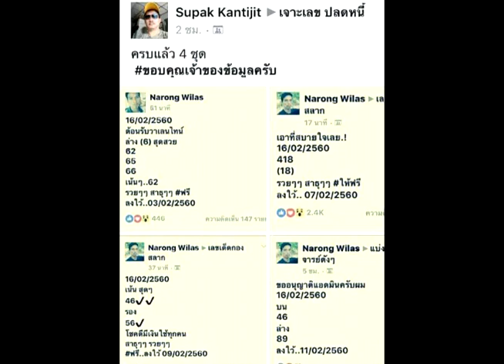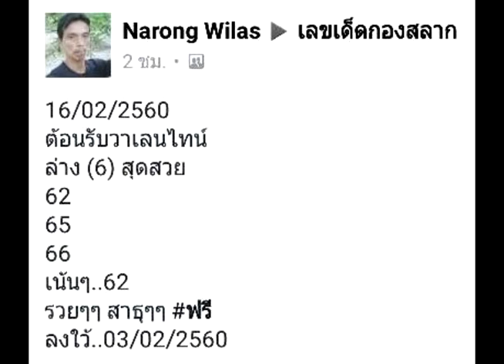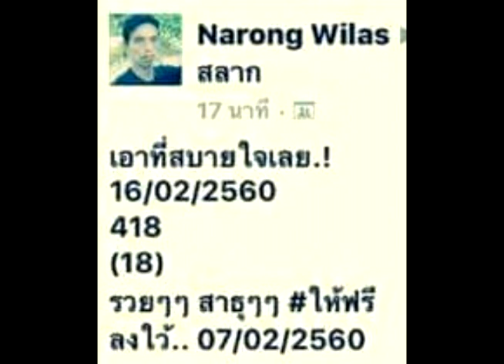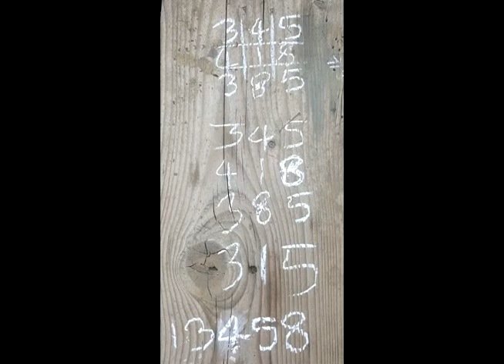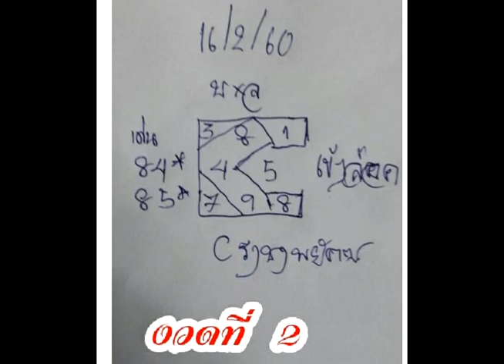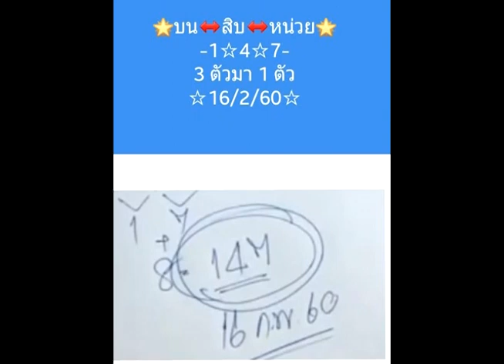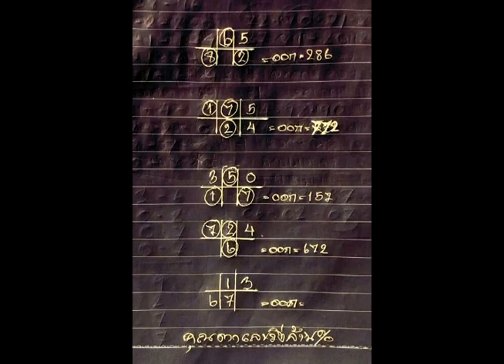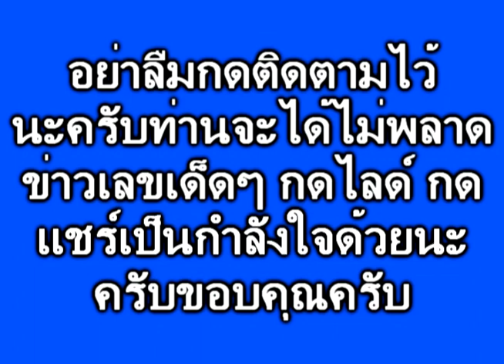งวด 16/2/60 เลขเซียนเข้มๆ เลขลับจัดเต็ม อย่าพลาดชม